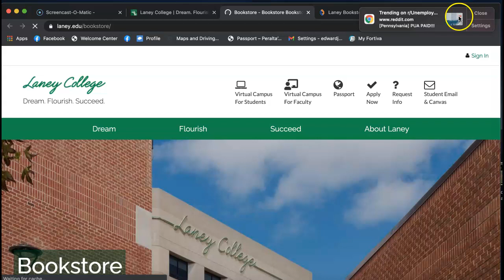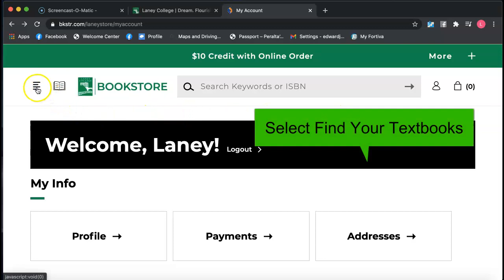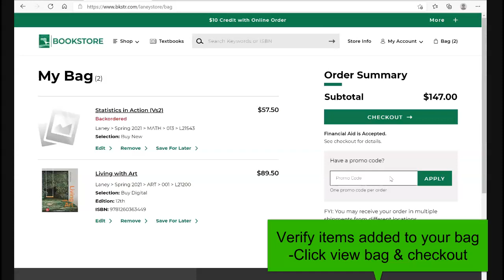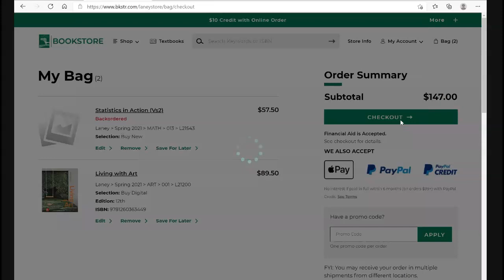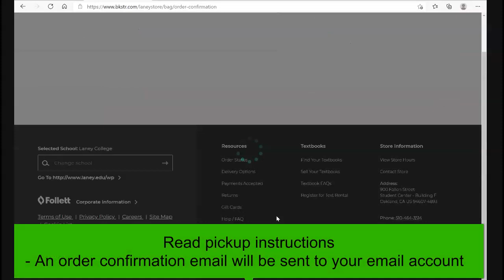EOPS STUDENTS: How to purchase Books from the Bookstore